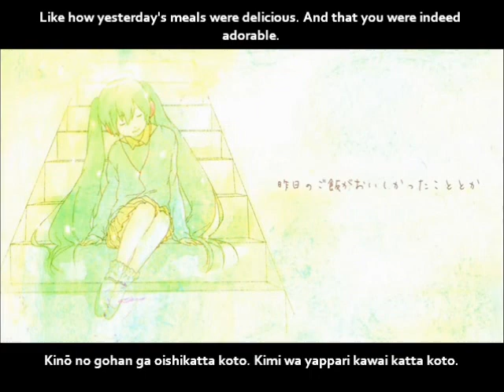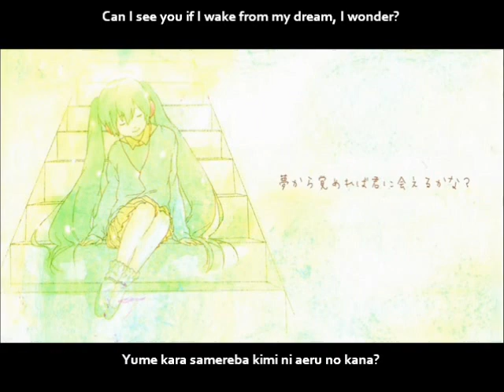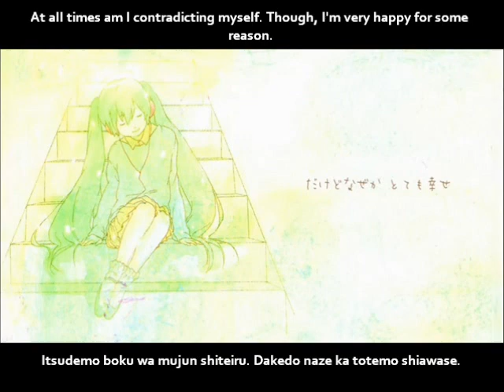【初音ミク】シロクロ English and romaji subs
Since there are things I want to convey too, be waiting a little, 'kay.

The music makes me kinda wanna bounce around~ :3

Title: 【初音ミク】シロクロ【オリジナル】Black and white/shirokuro
Composer: うしろめたさP (UshirometasaP)
Illustration: ぬまた (Numata)